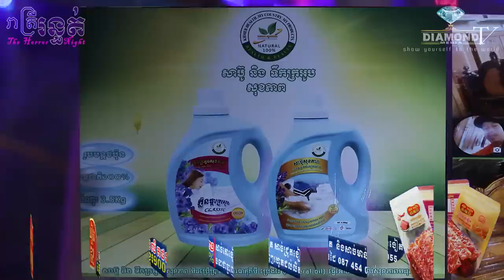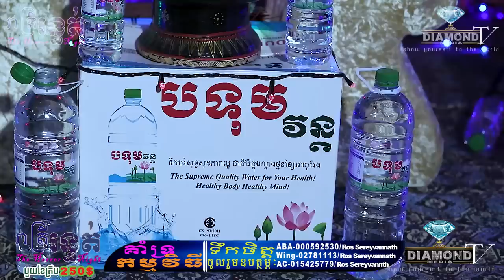ញ័រសាច់ទ្រឺតៗ😱ខ្មោចពោះធំ💀ផ្ទះសំណាក់ខ្មោច🙋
👉យប់នេះម៉ោង៩ ជួបកញ្ញស្រស់ស្អាត Xiù_Píng (បុគ្គលិកធនាគារ) និងចូលខ្លួនចែករំឡែករឿងជួបផ្ទាល់😱 ខ្មោចពោះធំ💀 ផ្ទះសំណាក់ខ្មោច🙋
ឧបត្ថម្ភដោយ
- ទឹករ៉ែធម្មជាតិ បទុមវន្ត
- VP ធម្មជាតិ
- ក្រុមហ៊ុន សាប៊ូ សុខភាព
- ផ្ទះអីវ៉ាន់
=មានផ្សាយជូន រាល់ថ្ងៃអាទិត្យ ម៉ោង 9:00 នាទីយប់ 😱💀🙋
-​សម្រាប់អ្នកដែលចង់ចែករំឡែករឿងដែលធ្លាប់ជួបផ្ទាល់
-សម្រាប់អ្នកដែលចង់ ឧបត្ថម្ភៈ
សូមទំនាក់ទំនងតាមលេខខាងក្រោមនេះ